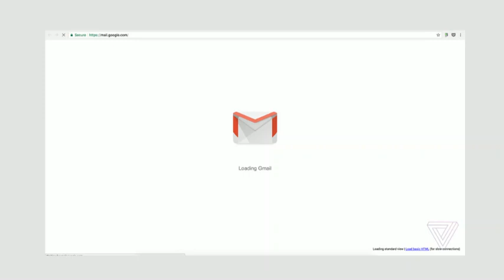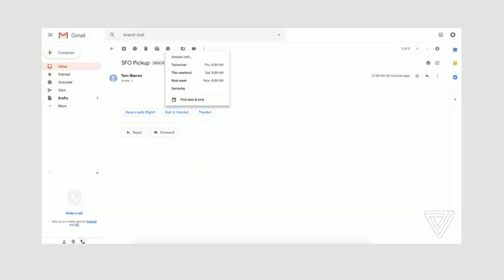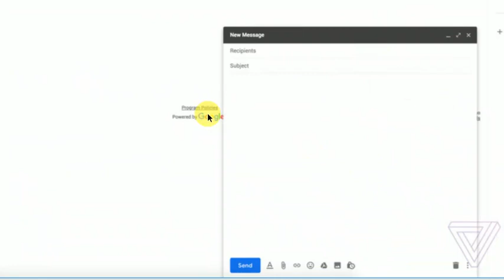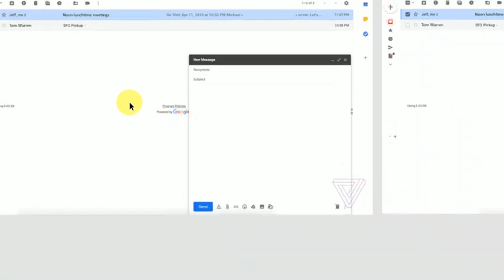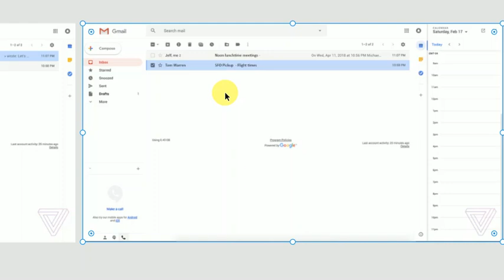Gmaill app just got some new UI || when ? || A Look inside ||| how to get it ?